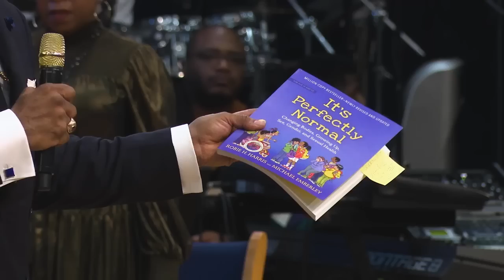Sound The Alarm | Bishop Patrick L. Wooden Sr. | "It's Perfectly Normal"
We are elated to announce our "Sound The Alarm" online series! Tune into this segment for a clip from last week's Year End Revival services, where Bishop Wooden sounds off about the shocking book 'It's Perfectly Normal'. Don't miss out on this riveting video - watch it now!